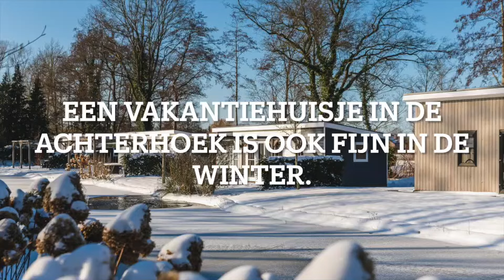Vakantiehuis in de Achterhoek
Vakantiehuis in de Achterhoek. Bent u wel toe aan een ontspannen vakantie op een bungalowpark in de Achterhoek? Een vakantiehuis op Vakantiepark De Lochemse Berg bij het gelijknamige stadje Lochem is dan uw ideale vakantiebestemming. Op tien minuten loopafstand van dit historische stadje vindt u het kleinschalige en natuurrijke vakantiepark. U verblijft hier in moderne 4-persoons lodges in het natuurlijke hart van de Gelderse Achterhoek. Houdt u niet zo van drukke parkfaciliteiten, zoals een boordevol animatieprogramma of een druk bezocht zwembad? Dan hebben we goed nieuws voor u; De Lochemse Berg beschikt niet over dergelijke faciliteiten. Bij ons laten wij u in alle rust en ruimte genieten van de schitterende natuur en omgeving.